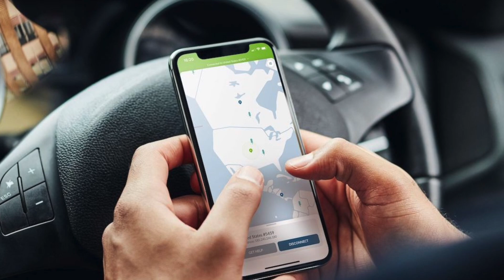MQ-25 Stingray aerial tanker likely to be operational by 2026 !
US Navy’s top aviator has indicated that the service’s new unmanned aerial tanker will be flying this year and operating off aircraft carriers in 2026.

Vice Adm. Daniel Cheever, commander of Naval Air Forces, told an audience here at West in San Diego, “We will fly MQ-25 in 25. You can quote me on that. We will fly that platform in 25 and get that thing on a carrier in 26 and start integrating [it]. That unlocks the future of manned-unmanned teaming.”

He continued. “We’re going after that thing in a big way so we can do manned-unmanned teaming off an aircraft carrier and that is a different world. It opens up the future of sixth-gen collaborative combat aircraft and everything that comes after it,”

He added, “I don’t see a lot of issues bringing it together .I’m just going to turn the weapons tactics instructors loose, and they will exactly figure out how to operate this thing seamlessly in a manned-unmanned teaming [environment]. So, [I’m] pretty excited for that, because we need that capability and we need it this year to start flying,”

In this video, Defense Updates reports on MQ-25 Stingray aerial tanker potentially getting operational by 2026.

Chapters:
00:11 INTRODUCTION
02:15 CRITICAL NEED
03:15 MQ-25 STINGRAY OVERVIEW
05:37 MQ-25 STINGRAY CAPABLITIES
07:04 ANALYSIS